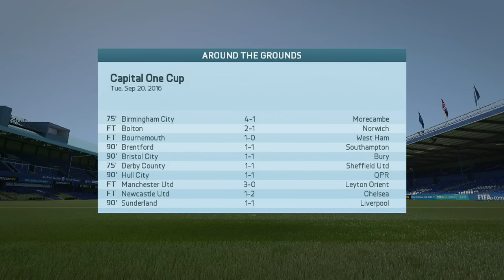FIFA 16 | Portsmouth | R2G | Career Mode | #25 | How The F*ck Did We Not Score?